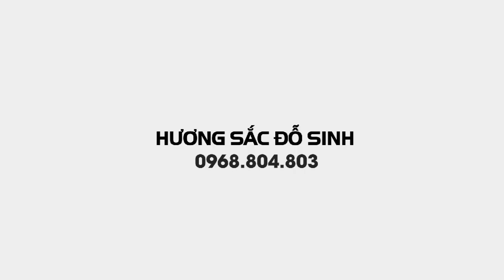SH.6038. Cây cảnh bonsai lúc nào cũng nâng niu bên cạnh Hương Sắc Đỗ Sinh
Zalo.0968.804.803
Dear all,
Yours faithfully,
Do Sinh